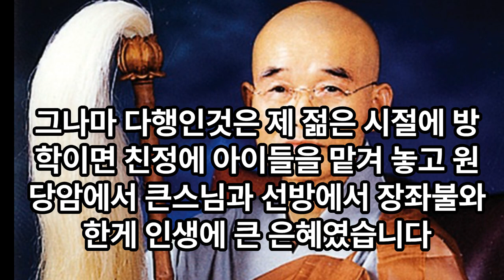"별을 본 그 놈이 무엇이옵니까?"다시 스님께서는 20여분 동안 良久하시고.. "질문하는 놈이 바로 그 놈이다."혜암스님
별을 본 그 놈이 무엇이옵니까?".. 어느 해 성도절 날.. 혜암스님께서 법상에 오르셨다. 대중은 모두 스님만 쳐다보고 법문을 기다리는데, 스님께서는 한참동안 아무 말씀도 없으시었다. 그렇게 한 20여분 동안이나 양구하시고 스님께서는 "이로써 오늘 성도절 법문을 다 마치었다." 하시고, 주장자를 탕 탕 탕 치셨다. 그때 한 수좌가 일어나 여쭈었다. "어리석은 중생들을 위해 좀 더 자세히 말씀하여 주십시오."스님께서는 또 20여분 동안 양구하시고.. "부처님께서 별을 보고 깨달았다 하나 산승이 보기엔, 별을 본 그 놈을 보고 깨달은 것이니라." 수좌가 거듭 여쭈었다. "별을 본 그 놈이 무엇이옵니까?"다시 스님께서는 20여분 동안 良久하시고.. "질문하는 놈이 바로 그 놈이다." 주장자 탕 탕 탕 ~~~ 혜암큰스님 법문 소감 : 제가 큰스님 방에서 소참 법문 듣고 몇차레 용맹정진한 구도 정신은 계속 잊지 않고 있습니다. 제인생에 한 획을 그었다고 생각하거든요..이제 아들들도 장성해서 위법망구 가행정진 하려 하나 건강이 허락하지 않습니다. 그나마 다행인것은 제 젊은 시절에 방학이면 친정에 아이들을 맡겨 놓고 원당암에서 큰스님과 선방에서 장좌불와한게 인생에 큰 은혜였습니다. 감사합니다.